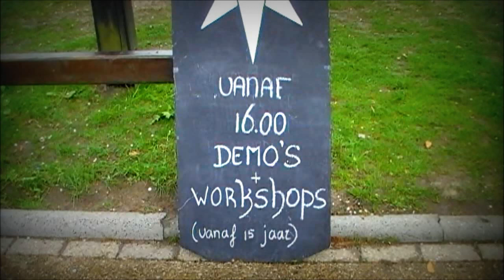Workshops en markt Fantasy Festival (Walibi Holland 2012)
De workshops en de markt van het Fantasy Festival op 3 mei 2012 te Walibi Holland.